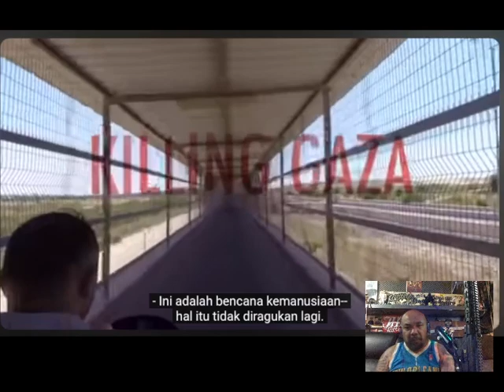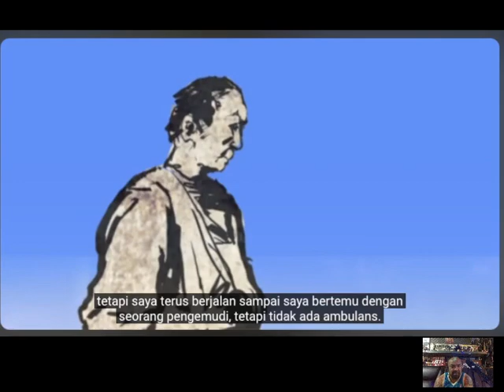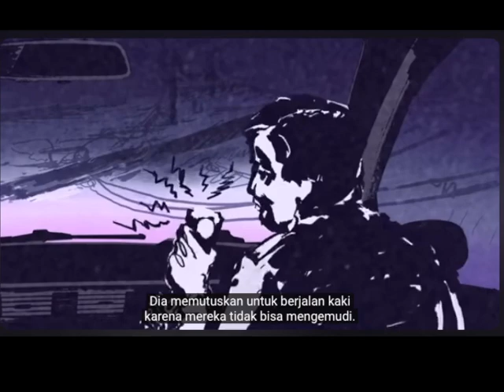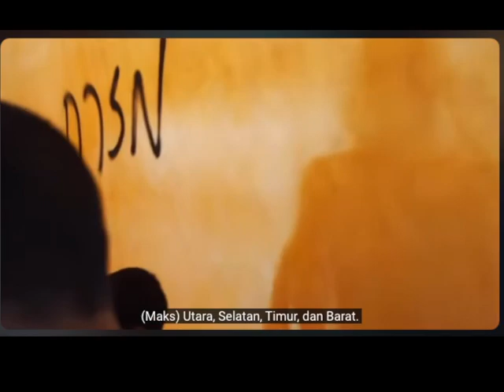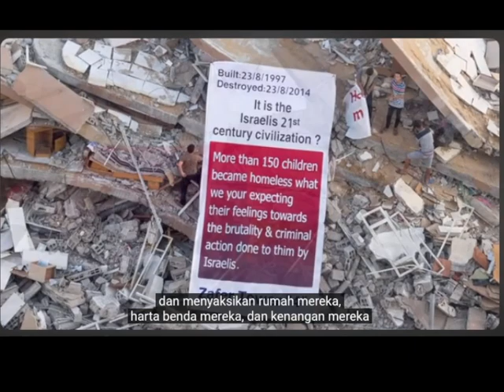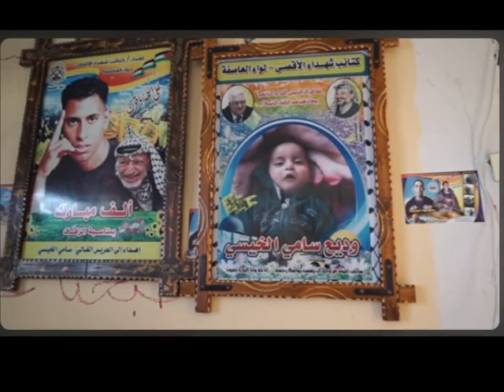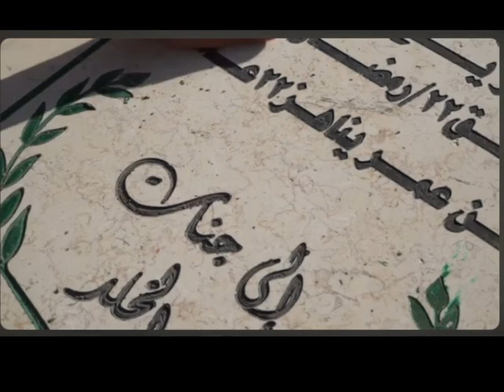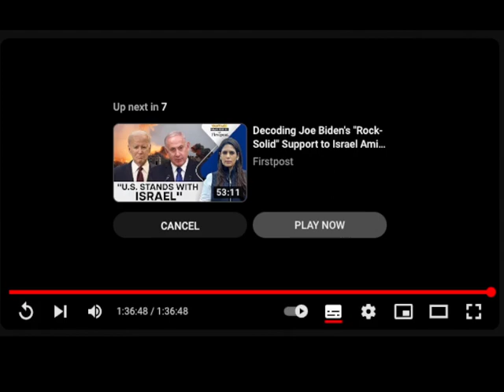KILLING GAZA JAHAT MULTIVERSE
Dalam film dokumenter berdurasi panjang "Killing Gaza", jurnalis Dan Cohen dan Max Blumenthal mendokumentasikan perang Israel di Gaza pada tahun 2014.

Namun film ini lebih dari sekadar film dokumenter tentang ketahanan dan penderitaan warga Palestina. Ini adalah dokumen visual mengerikan tentang kejahatan perang yang dilakukan oleh militer Israel, menampilkan kesaksian langsung dan bukti dari para penderitaan mereka

"Film baru Max Blumenthal dan Dan Cohen yang terbaik, 'Killing Gaza,' menawarkan potret yang teguh dan mengharukan dari orang-orang yang sebagian besar ditinggalkan oleh dunia luar, berjuang untuk bertahan hidup."
- Jurnalis pemenang hadiah Pulitzer, penulis buku terlaris dan aktivis Chris Hedges.
 HUTAGALUNG MULTIVERSE
JAHAT MULTIVERSE